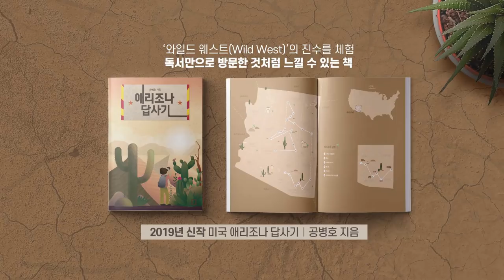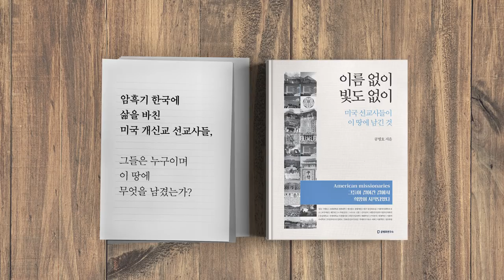대구 민심, 흉흉하다 / 김부겸의 쓴소리 [공병호TV]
대구 민심, 흉흉하다
김부겸의 쓴소리

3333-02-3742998 카카오은행 (예금주 : 공병호) / (텔레뱅킹 : 090 & 은행코드 : 90)

참고자료
1. 김부겸 “정권에 칼 대니 檢허리 끊었다는 게 대구 민심”, 윤다빈, 동아일보, 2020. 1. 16
2. 김부겸 “대구민심, 정권이 檢 허리 끊었다... 검찰인사, 권력이 뒤통수 쳤다는 분위기”, 이지혜, 폴리뉴스, 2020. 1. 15